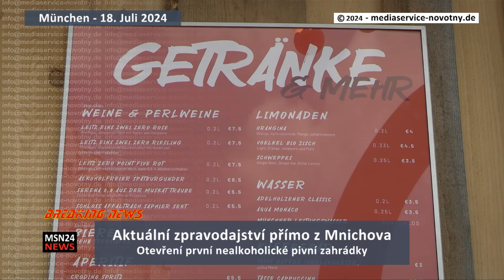První nealkoholická pivní zahrádka na světě je v Mnichově